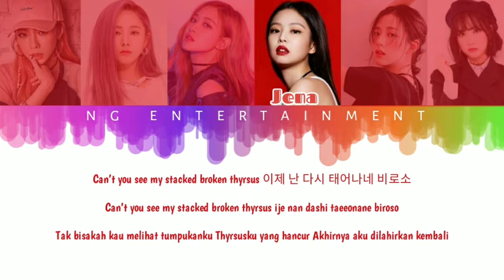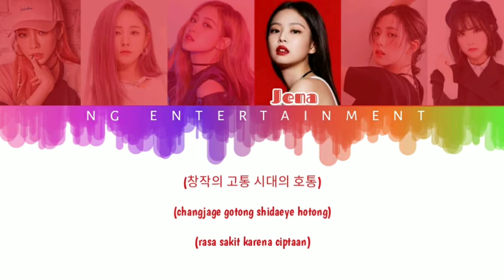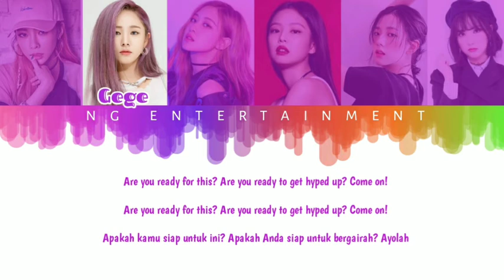[Color Coded] (G)-Han "Dionysus (BTS)" Cover